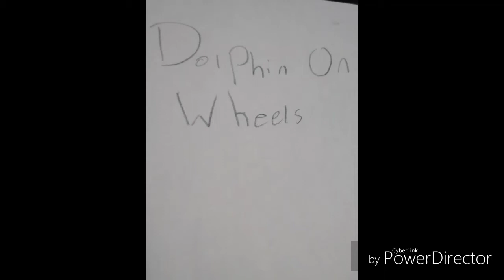Dolphin on Wheels ["Animation" Meme] (read Desc)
Hey!! Go watch my best friends youtube account T!n Can Tuna

And yes I relize how weird it is
Stop complaining hoe

Watch my Da
Whiipsaw

Watch their Da
MintPockyStx